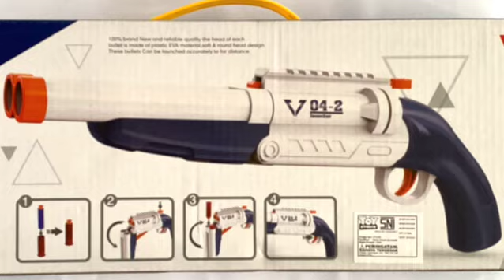Shotgun BLAST Mirip Nerf Lumayan Murah tapi Bagus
Senang mainan tembakan seperti Nerf?
Nah ini salah satu produk yang hot buat gaya-gayaan, Shotgun BLAST.
Kalau aslinya shotgun model gini disebut “Double Barrel Sawed-Off Shotgun”, laras pendek, dengan dua selongsong.

Dalam kemasannya ada:
- Shotgun
- Peluru busa 10 pcs
- Shell 6 pcs, “kulit/cangkang" untuk peluru

Jarak tembak cukup jauh, sekitar 7 meter agar peluru menempel ke target.